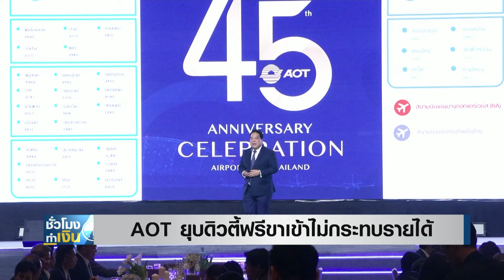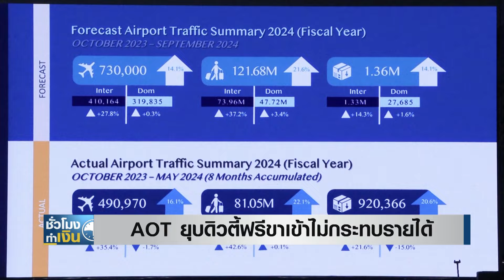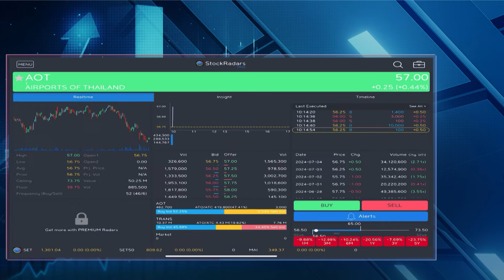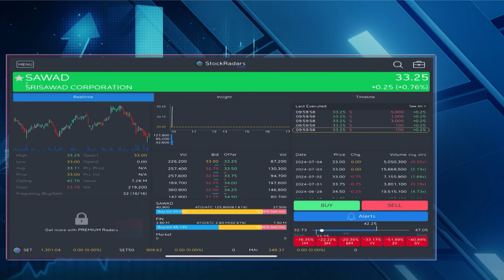ITD ขายธุรกิจในอินเดียเติมสภาพคล่อง I TNN ชั่วโมงทำเงิน I 05-07-67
- ITD ขายธุรกิจในอินเดียเติมสภาพคล่อง
วานนี้ ราคาหุ้น "อิตาเลียนไทย ดีเวล๊อปเมนต์" ดีดกลับขึ้นได้ราวๆ ร้อยละ 3 ตอบรับข่าวเตรียมขายธุรกิจในอินเดีย เพื่อนำสภาพคล่องกลับมาแก้ไขสถานการณ์ของ ITD บริษัทแม่ในไทย
- AOT ยุบดิวตี้ฟรีขาเข้าไม่กระทบรายได้
บริษัท ท่าอากาศยานไทย ยังคงเป้าหมายจะมีผู้โดยสารใช้บริการเติบโตแข็งแกร่งที่ 120 ล้านคน และรายได้ กลับมาเท่ากับช่วงปี 62 ก่อนเกิดโควิด ส่วนปัญหารบกวนล่าสุด กรณีการยกเลิกพื้นที่ดิวตี้ฟรีขาเข้า ย้ำไม่กระทบต่อรายได้รวม เพราะถูกชดเชยจากจำนวนผู้โดยสารที่ปรับตัวเพิ่มขึ้น
- ผู้บริหาร SAWAD ทุ่มซื้อหุ้นคืน 4.7 ล้านหุ้น
ผู้บริหารศรีสวัสดิ์ทุ่มเม็ดเงินกว่า 154 ล้านบาท ซื้อหุ้น SAWAD ราว 4 ล้าน 7 แสนหุ้น หลังราคาหุ้นลงมาต่ำกว่าพื้นฐาน โดยต้องการสร้างความมั่นใจในความแข็งแกร่งและกระแสเงินสดของบริษัท ที่สามารถเดินหน้าธุรกิจต่อไปได้